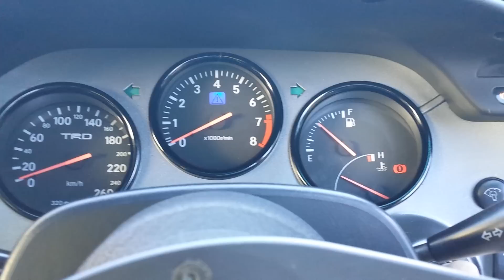1995 toyota supra twin turbo wide body mk4 moded walk around video JDM imported car